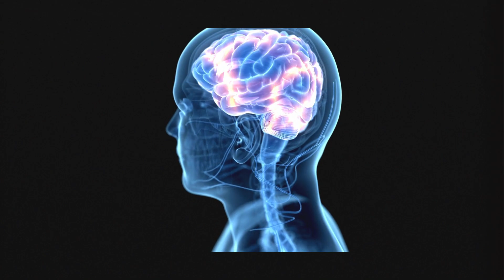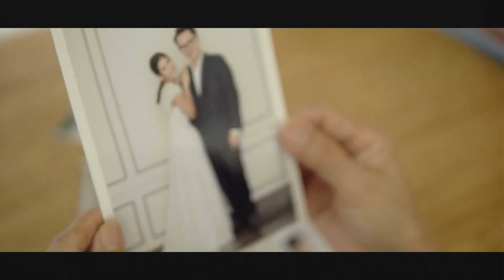Five Strangest Glitches of the Human Brain | Episode 206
The human brain is capable of incredible things—but sometimes, it malfunctions in ways that science can’t fully explain. In this episode, we explore five of the strangest neurological mysteries, where the mind bends, breaks, and creates phenomena that challenge our understanding of consciousness.

00:00 Intro
00:12 Acquired Savant Syndrome
02:46 Prosopagnosia
05 :02 Visual Snow Syndrome
07:15 Highly Superior Autobiographical Memory
09:29 Terminal Lucidity

From extraordinary memory to eerie last moments, these "glitches" raise profound questions about the limits—and secrets—of the human mind.